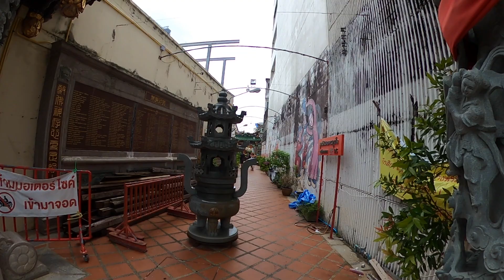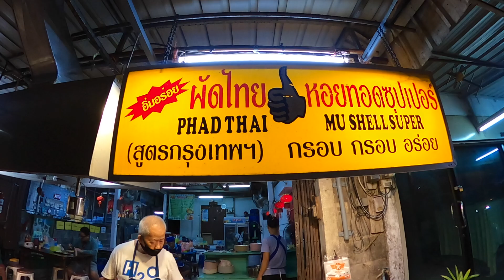Phuket old town walking street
Old town Phuket and walking street